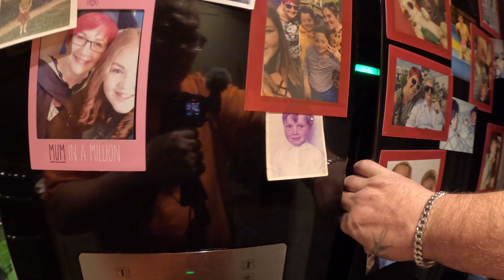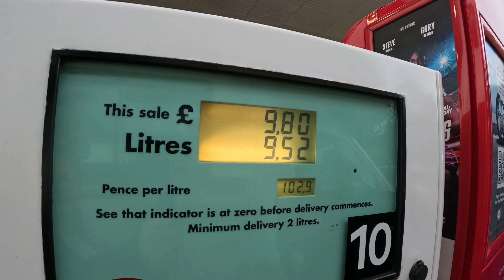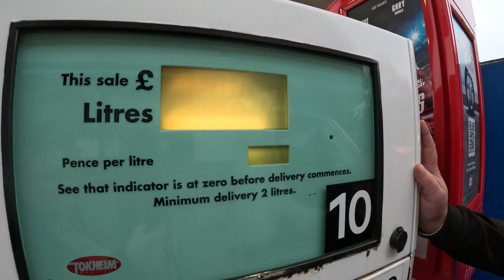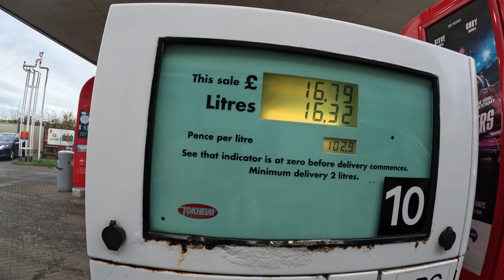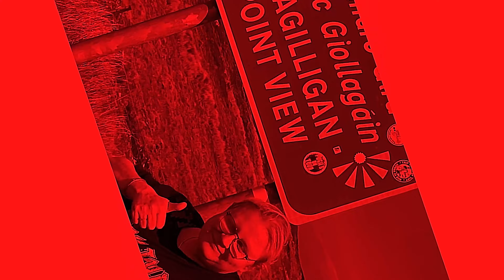Memorable Night Out in Grimsby with friends.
DISCOUNT LINKS:
🟣Amazon Shop